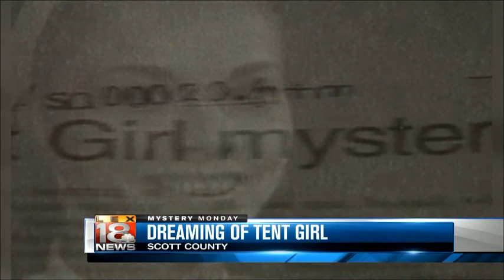Tent Girl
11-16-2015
2016 KY AP Awards